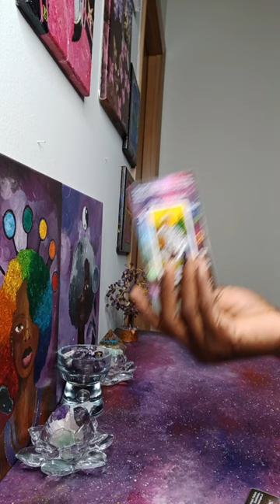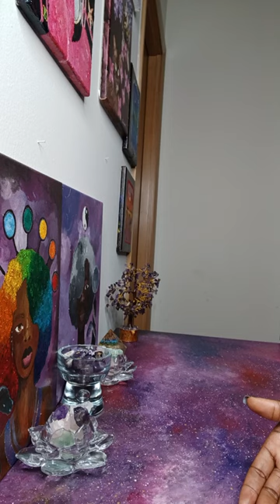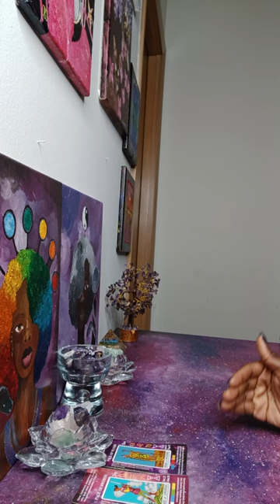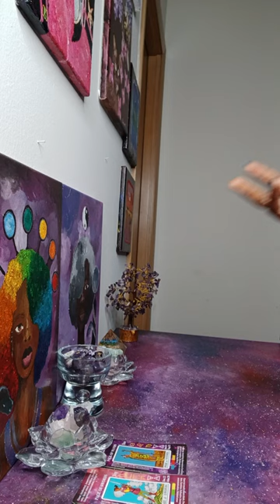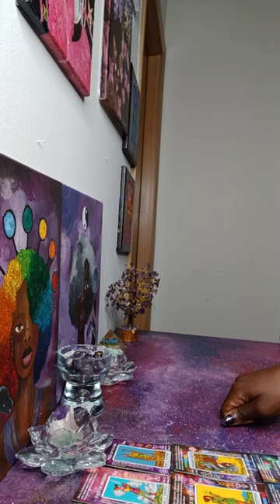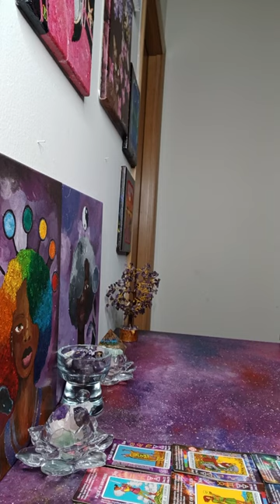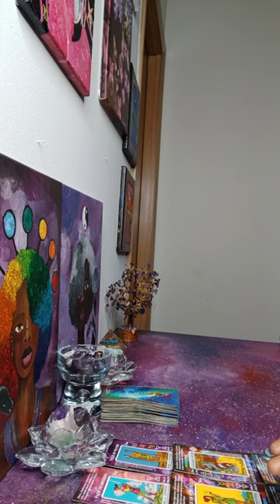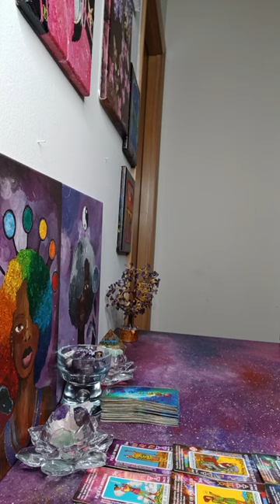You are moving on up & plans to impersonate you & steal money out of your bank account